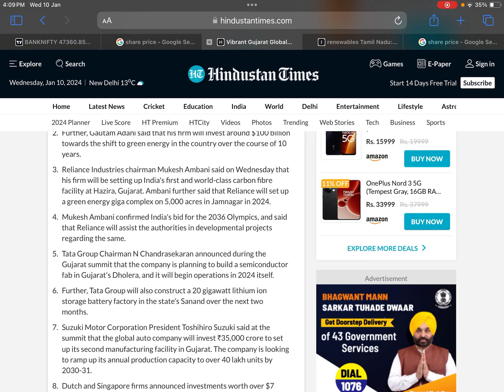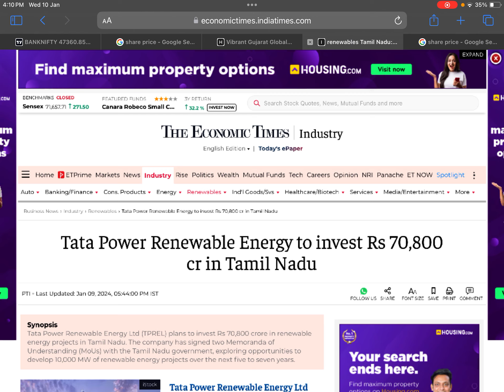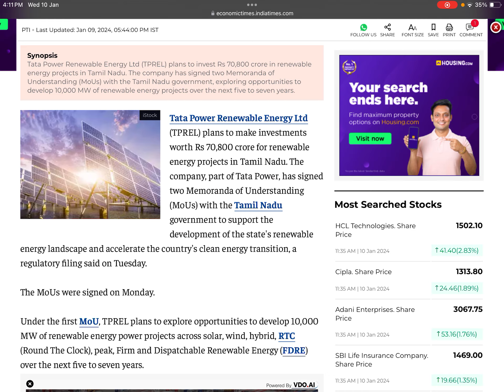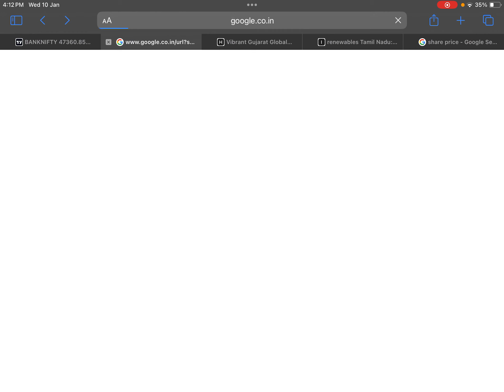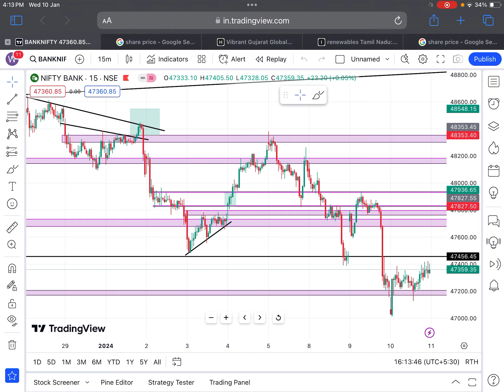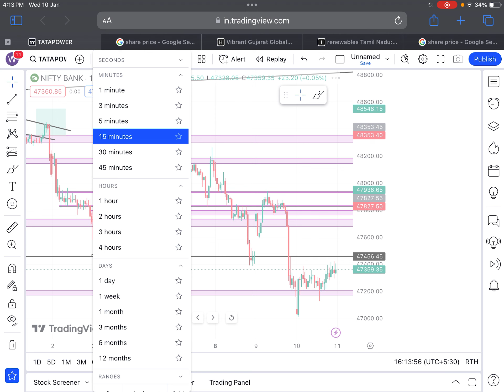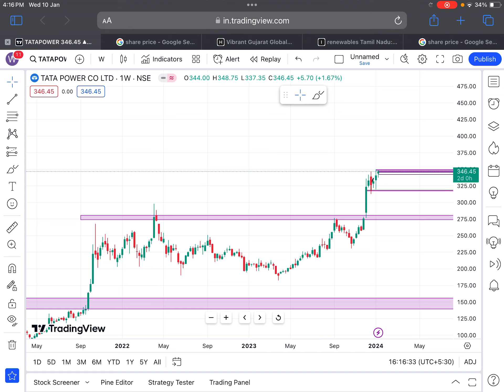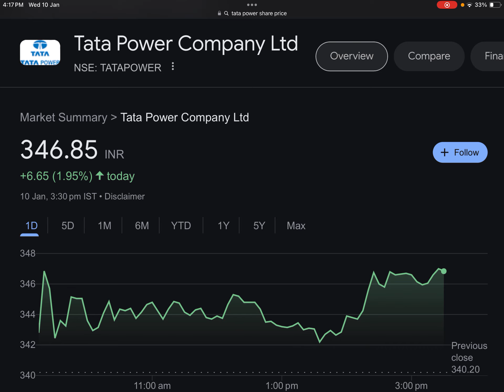TATA POWER 🔴PM के सामने 3 बड़ी घोषणा🔴VIBRANT SUMMIT🔴TATA POWER SHARE NEWS 🔴SHARES NEWS TODAY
Tags.

dividend share
dividend ex date
dividend stock